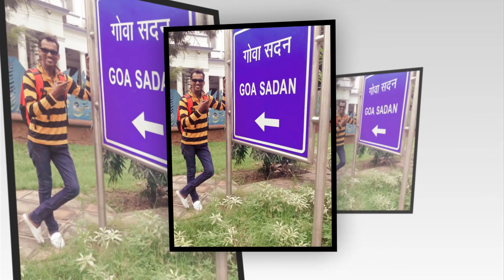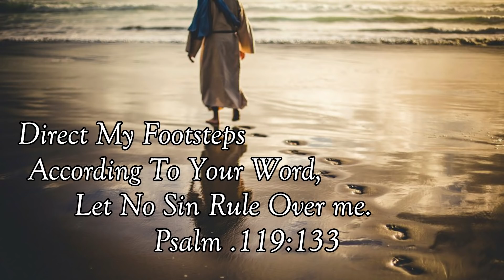Goan Konkani Song 2020 | LOTUS TEMPLE | EVARIST DE ARAMBOL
Konkani Kantaram Songs Video 2020
Song Name : Lotus Temple ( Konkani Song )
Singer : Evarist De Arambol
Lyrics & Composed By : Evarist De Arambol
Music Arranged By : Senon S. De Souza
Trumpet : Senon S. De Souza
Drum Programming, Keyboard, Bass Guitar By : Cannon D'Souza
Recorded, Mixed And Mastered : Cannon D'Souza At Cannon's Music Studio, Goa Velha.
Video Shot By : Vivian Fernandes ( Vv ) Vaf Creations Mandrem
Video-Edited By : Cydron Fernandes (CydronCreativity)
more
konkani songs 2024
konkani songs 2025 latest
konkani song
konkani new songs
latest konkani songs 2025
latest konkani songs 2024
goan konkani songs
konkani latest songs
konkani songs 2024 latest
konkani tiatr